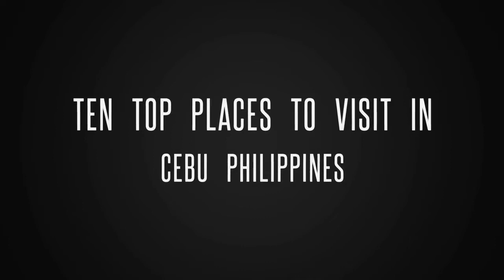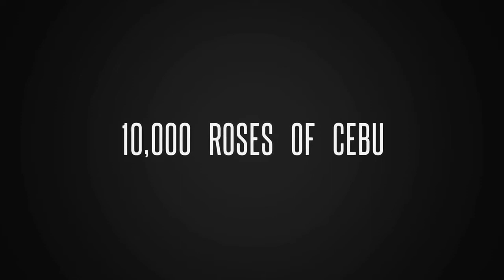TOP 10 BEAUTIFUL SPOTS TO VISIT IN CEBU PHILIPPINES